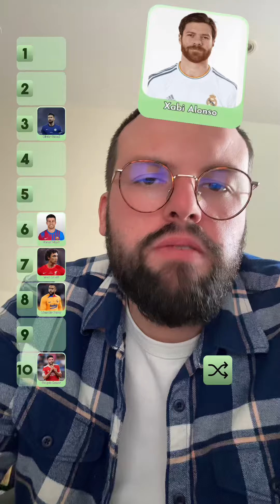L’etat du classement 😭 vous mettez qui en premier ?